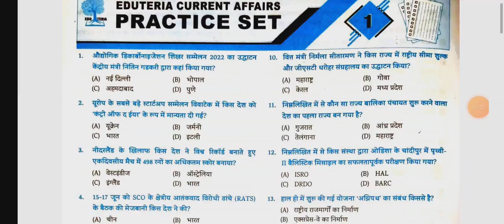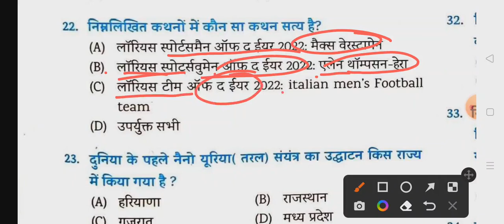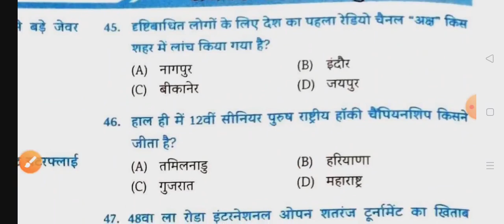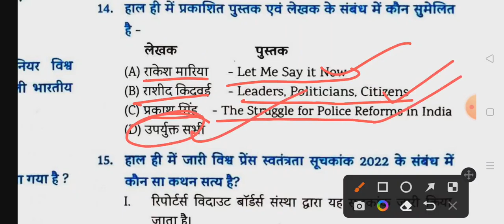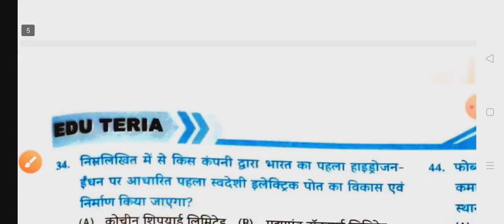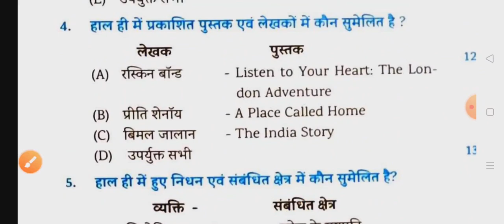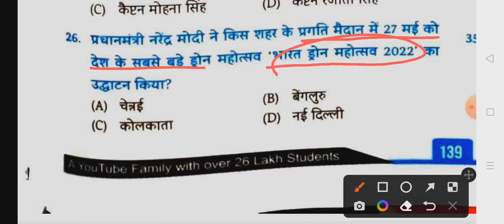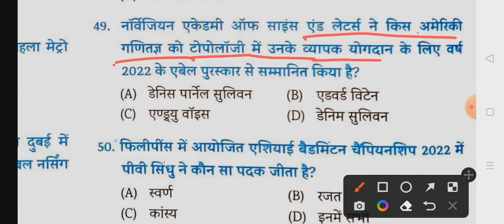Edu Teria Current Affairs 2022 PDF Free download l Edu Teria Current Affairs 2022 PDF in Hindi l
Edu Teria Current Affairs 2022 PDF in Hindi

video highlights

PDF ka link